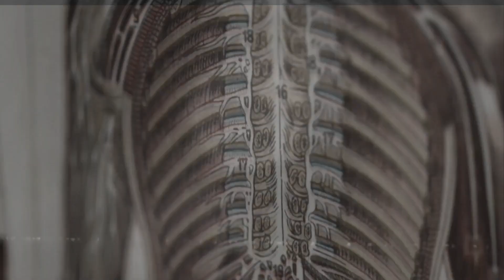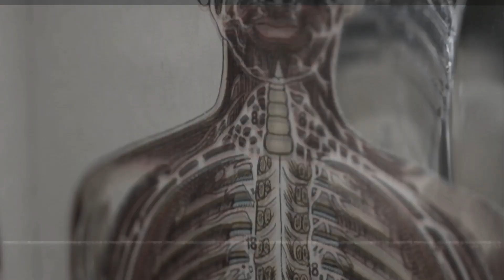10 Wall of Hate